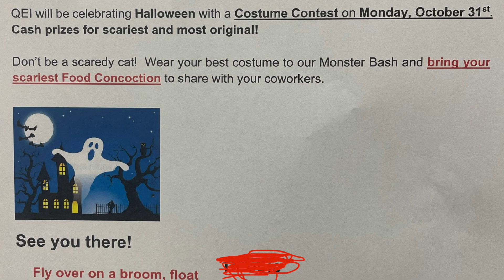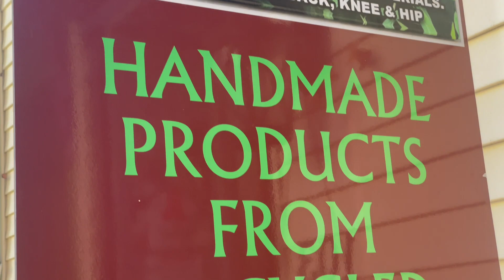Halloween 👻 2022 my experience | Visit to a small American town Jim thorpe during Halloween 🎃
हिडिओसाठी वापरण्यात आलेले गॅझेट ची माहिती असलेली ऍमेझॉन स्टोरची लिंक -

Timecodes
0:00  Intro
0:48  Halloween 2022 Office experience.
3:04  Meet my office colleague Chris
6:39  Visit to a small American town Jim thorpe

चॅनेल वर आत्तापर्यंत १५० पेक्षा जास्त विडिओ अपलोड केले आहेत. हे सगळे विडिओ खाली दिलेल्या वेगवेगळ्या प्लेलिस्ट मध्ये विभागलेले आहेत.